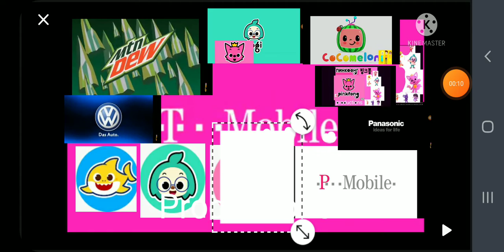T Mobile Logo Bloopers Take 54 Is The End